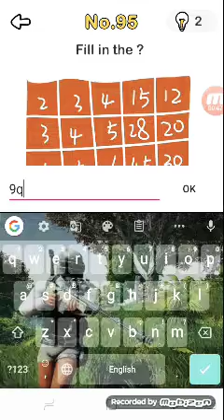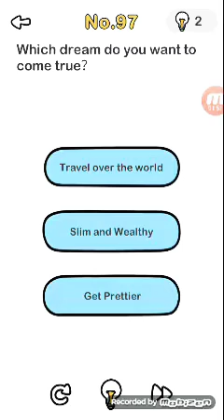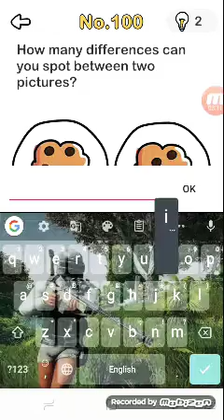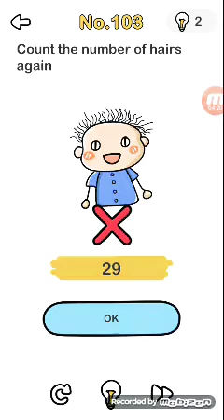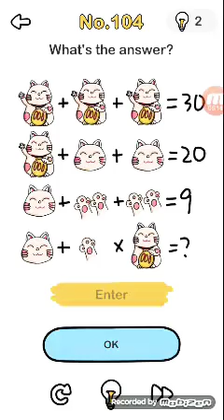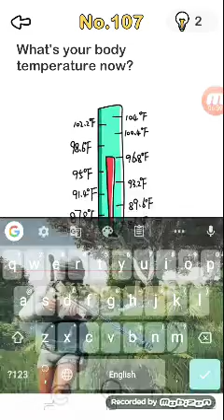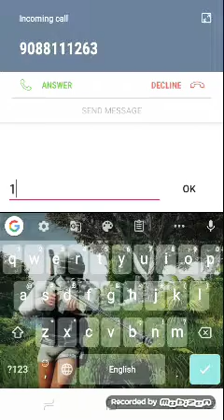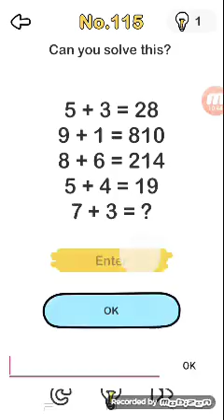Brain out gameplay lavel 95-115. Hindi gameplay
Jaldise like karo 🙏🙏🙏🙏